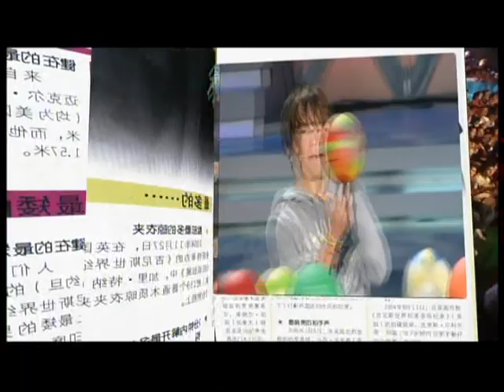Cameron Kettman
Cameron Kettman breaking the world record for most number of different balls spun